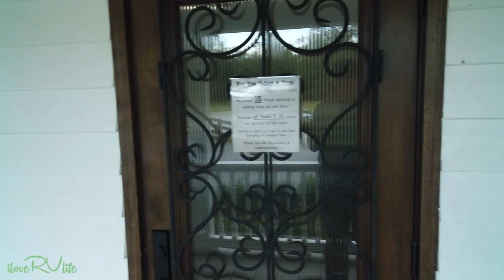Accent Cellars - The Art of Winemaking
ilovervlife accentcellars georgiawine If you’ve been following Joan and me for any period of time, you know how much we enjoying visiting vineyards and sampling the wines made within a local area. Before iLoveRVlife, I traveled often to the Napa and Sonoma wine regions and I fell in love with those who love the land, the grape and the passion, each have for making wine. On this cool, early fall afternoon, we had the fortunate opportunity of finding Accent Cellars, one of the newer winemakers located in Dahlonega, GA.